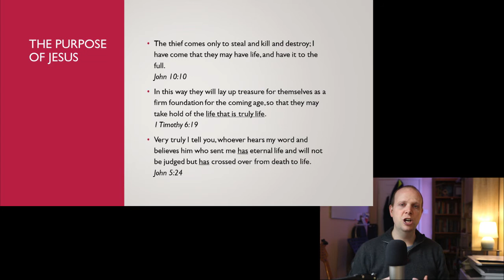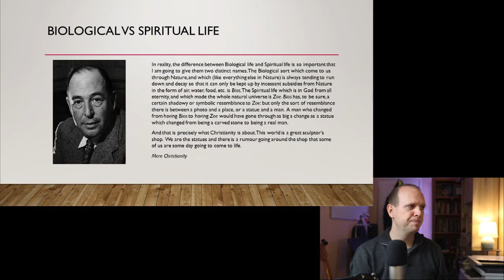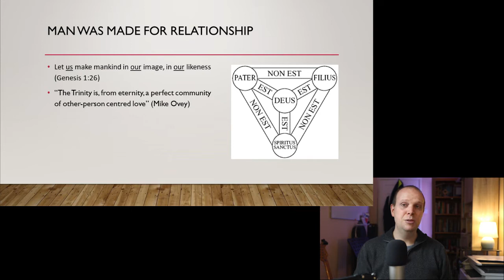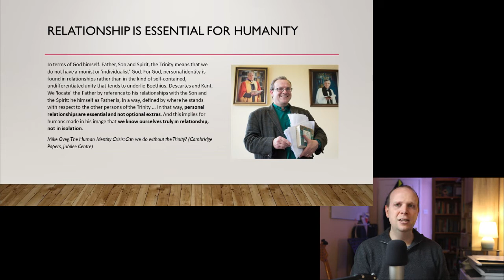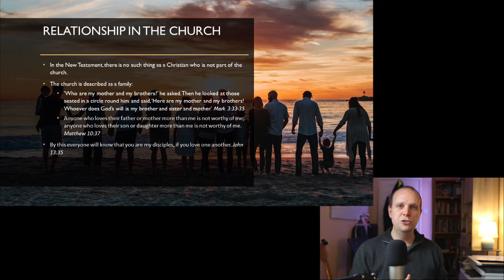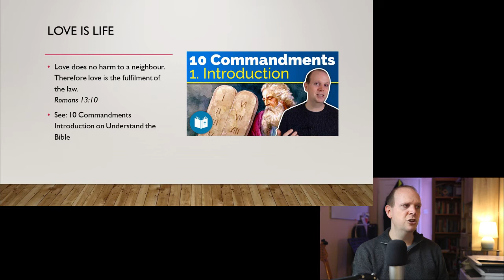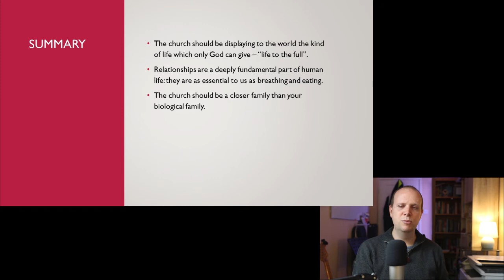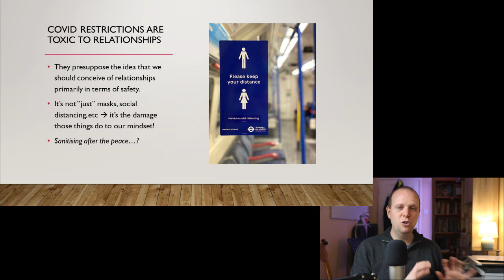More than Survival: Relationships - Podcast #18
In this episode we start a new series "More than Survival" - human life is more than simply surviving. We especially look at how human relationships are not an optional extra for life.

If you'd like to learn the Christian faith, I have a website / YouTube channel called Understand the Bible -

00:00 Introduction
04:57 More than survival
05:40 Jesus and 'life to the full'
14:23 Mankind and relationships
20:08 The church as family
29:21 Covid restrictions are toxic to relationships
33:55 A word on going back to "normal"
36:34 Final thought on 2 Corinthians 3v12-18